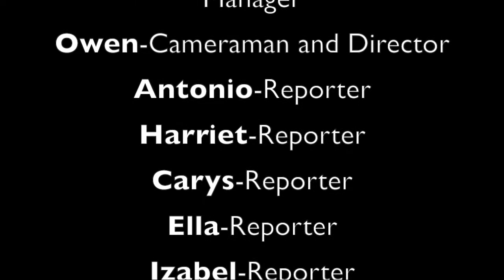JMS BBC School Report General Election 2015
Liberal Democrat Layla Moran and Labour's Sally Copley joined JMS Press at John Mason School in Abingdon for BBC Schools Report 2015. We grilled the politicians on why they think they are the best people to lead Oxford West and Abingdon in the future.